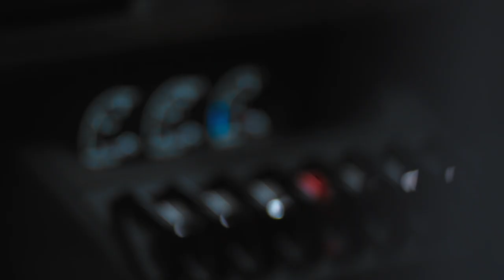How To Build A Drifting Lamborghini w/ Mike Whiddett | Drift Lamborghini #1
'Mad' Mike Whiddett lives for the thrill and adrenaline of drifting. As a result, he's always pushing both himself and his cars to the limits. He is also addicted to building cars like his Red Bull-branded, specially-modified 515bhp ‘MADBUL’ Mazda RX-7 and then the rotary-engined 'BADBUL' RX-8. His latest passion is converting a Lamborghini Huracan into a drift supercar.
Will he have it ready for the 2019 Goodwood Festival of Speed?

Follow each stage of his journey every Thursday, when we release a new episode of this series.